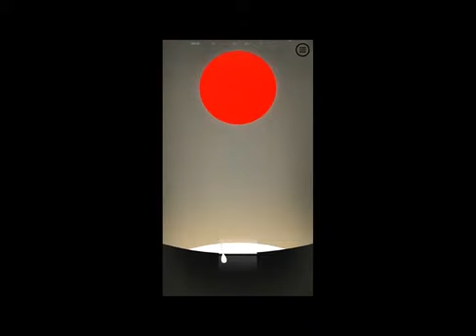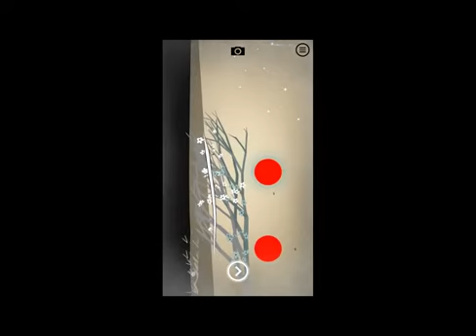Prune Gameplay 2-1 to 2-12